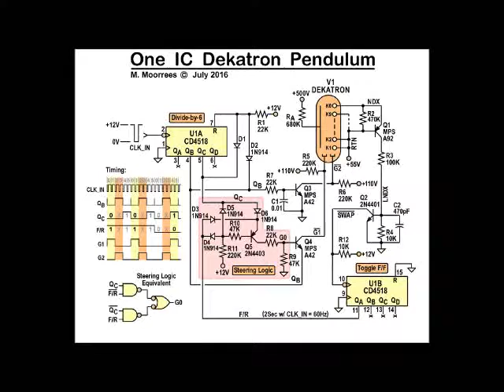Dual Dekatron Pendulum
Two dekatrons hooked up to a simple pendulum circuit based on the old CD4518 CMOS dual counter chip.